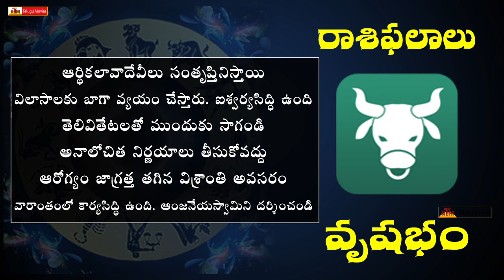వృషభ రాశి | ఈ వారం రాశి ఫలాలు |October 2nd - October 8th | Taurus Horoscope This Week